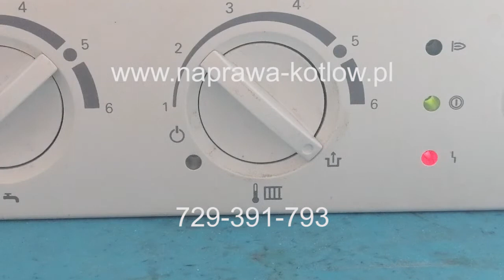Vitopend 100 WH1B. Czerwona kontrolka awaria jak odczytać błąd.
Viessmann Vitopend 100 WH1B. Jeśli pali się czerwona kontrolka awarii. W celu odczytania usterki obrócić pokrętło temperatury centralnego ogrzewania w lewo i prawo do oporu i zostawić w takim położeniu. Dioda zacnie migać. W tym przypadku miga 3 razy na 10 sekund. Co oznacza usterkę odprowadzania spalin. Jeżeli serwisant stwierdził usterkę płyty głównej zapraszam do kontaktu - naprawimy.  Serwis kotłów Biala Podlaska.
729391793